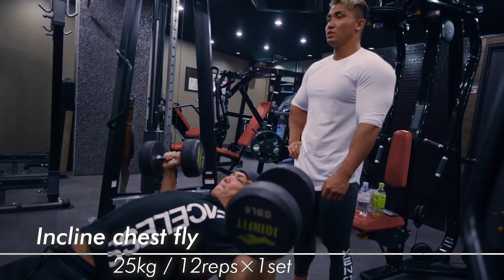コロナからの完全復活！本気合トレ